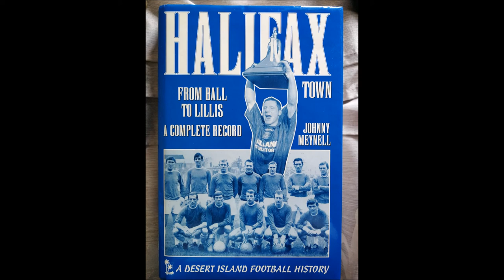056 14/11/1993 Halifax Town 2-1 West Bromwich Albion